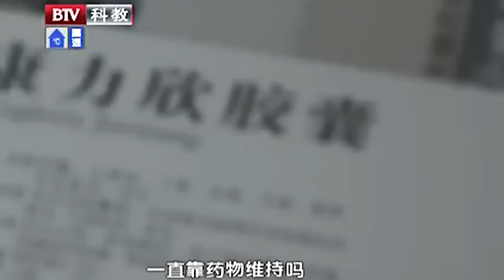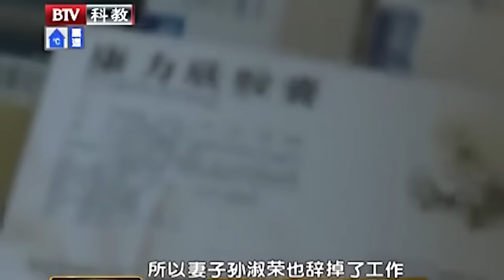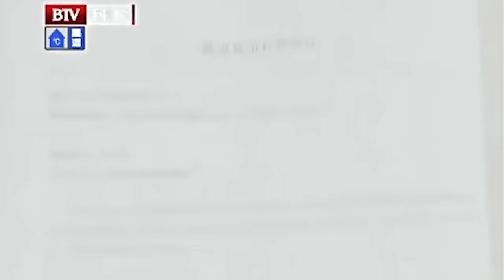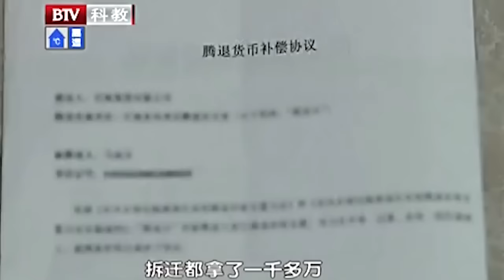手握千万拆迁款却逼抗癌儿子出赡养费，一开口，毕金仪：你这是把他往绝路逼！ 【第三调解室】